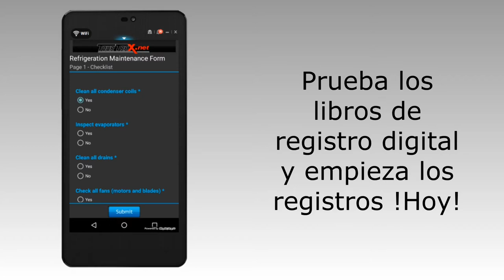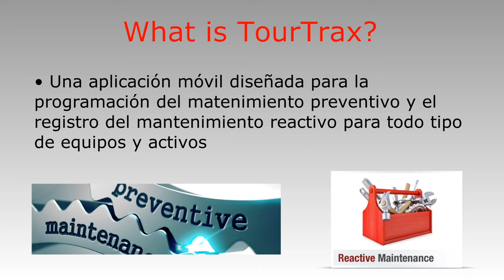Seguridad y Mantenimiento en Tiempo Real con TourTrax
Rastrear y Realizar Tareas de Mantenimiento es Fácil con TourTrax.

Deshazte de las Formas y Bitácoras de Papel ¡HOY!